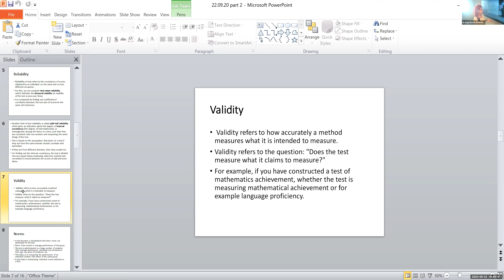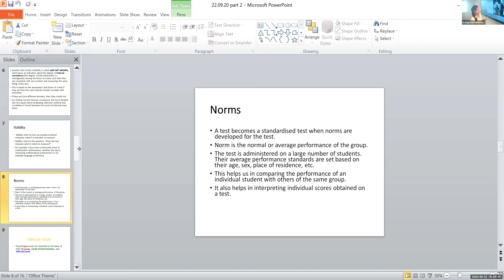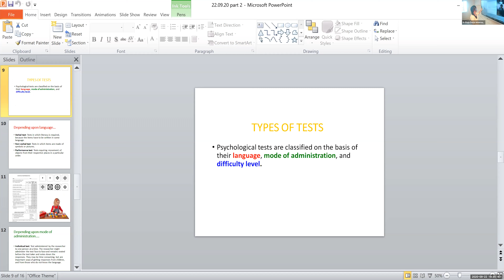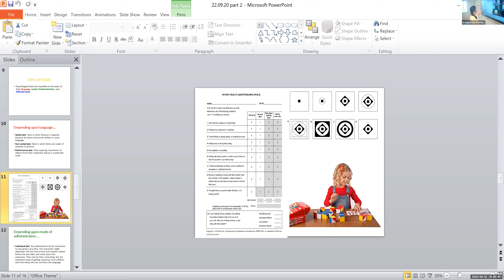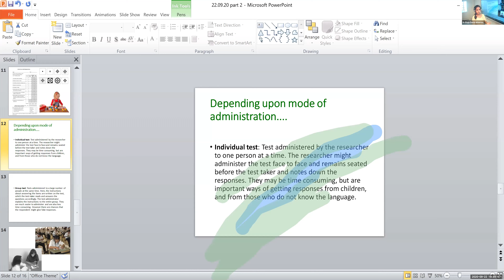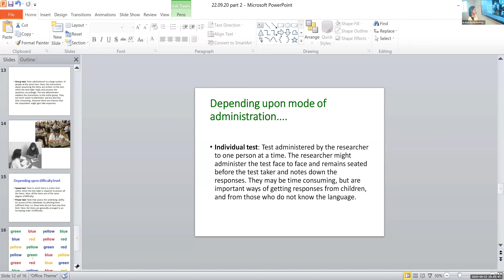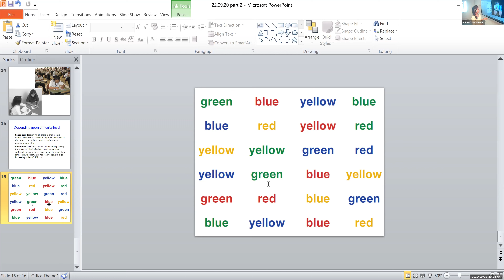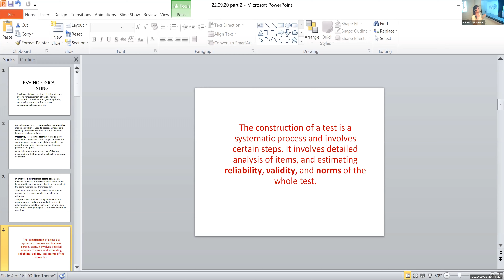Dr.Raju Davis International School | CLASS 11 PSYCHOLOGY PART- 3 | 22-09-2020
CLASS 11 PSYCHOLOGY PART- 3  PSYCHOLOGICAL TESTING